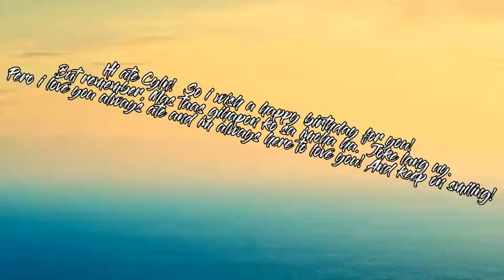Jecelyn Birthday!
Description😀:
Hi guys Welcome to My Description!💙

😇Goals for this video😇(Extra Content):

😊50 Views:Gonna do a Reaction video to nerdout!
😄100 Views:Cover (A million Dreams)
🎁250 Views: Post a Video For marlyns channel!
👌500 Views:Cover (A dreamed a dream)
💙💙1000 Views:Livestream For my Fans
💓50 Likes:Cover (Counting Stars)
😯100 Likes:Post a German Tutor Video!
🎉250 Likes:Cover (Lovely 2.0)
💪500 Likes:Top 10 Most Fav. Yt
💙💙1000 Likes:Livesteam For Helping a yt
👬👫Friends:
Cj Angelly Creations And tours:
Georneths kitchen:
Shoutouts And mentions:
Suggrestions and Recomendations in the comments!
Keep safe and keep Smiling!
-Krismarje Yt